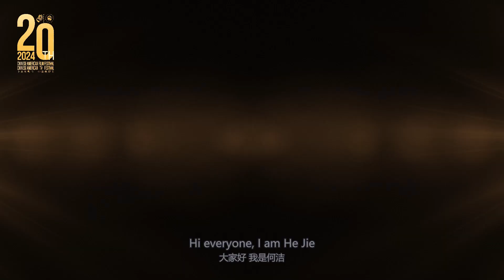著名歌手何洁祝福2024年第二十届中美电影节｜中美电视节 至爱永恒 光影同行